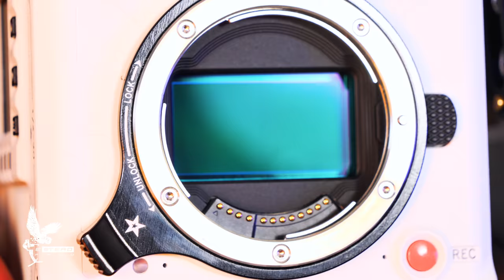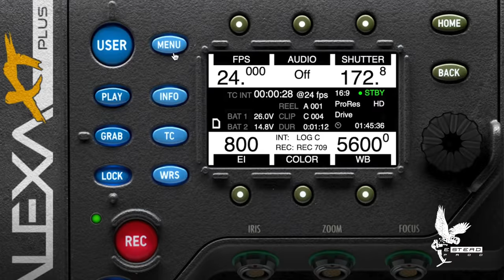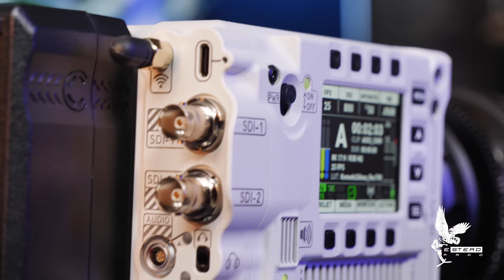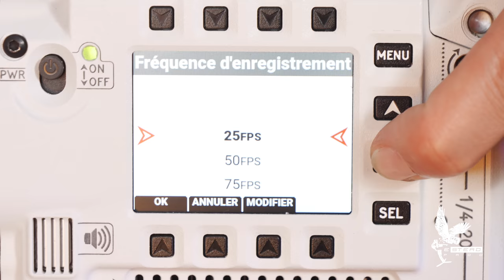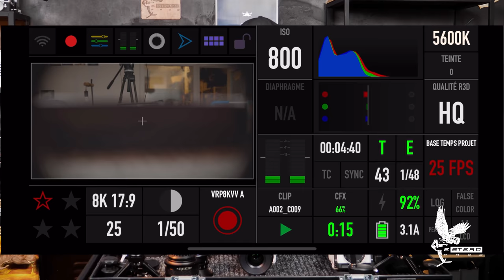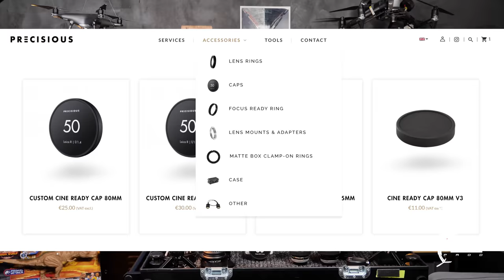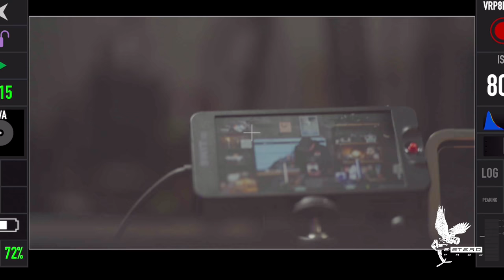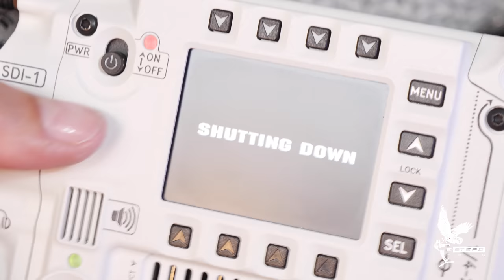NOTRE RED V-RAPTOR DSMC 3 EST ARRIVÉE ! On l'ouvre et on tourne avec en 8K Redraw 120 fps 😍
LA RED DSMC 3 V-RAPTOR

[Erratum : je dis bien 8192 par 4320 poxels, mais c’est écrit 8492, c’est bien 8192 pixels par 4320]

On a le plaisir d'ouvrir une des premières V-RAPTOR en France
8K 120 fps Redraw 16bit
La grande soeur de la Komodo ne fait pas les choses à moitié

On vous ouvre la caméra
On réalise un setup en PL puis une série vintage Canon FD
On la met et équilibre sur le RS2
Premiers Rushes de cette camera en 8K 75 fps lors d'un tournage pour MADO A PARIS (les meilleures madeleines de Paris) réalisé par @mat.witness et avec @evanavarro_off
Merci à @dadidtranfr pour les images making of
Egalement des Rushes en 8K 100 fps avec des objectifs vintage Canon fd  pour un clip réalisé par @joanna_moritz aka Mojo pour l'artiste @blocka_3dt
prod @esteadprod
chef Opérateur @walex_dop